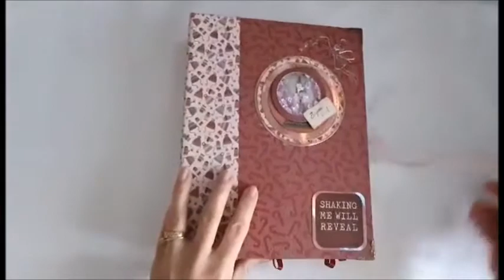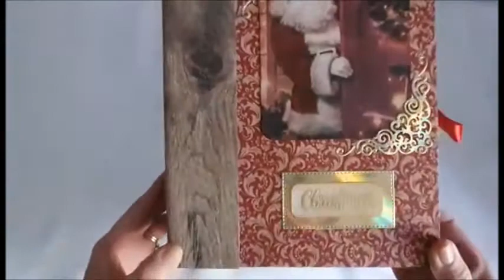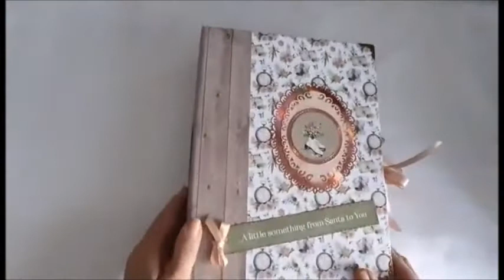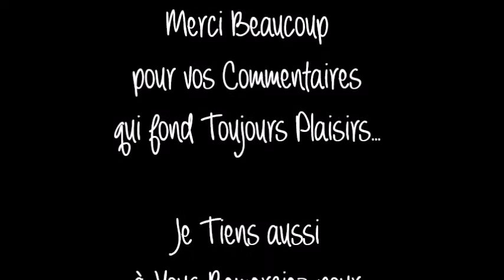Nouveaux Calendriers de l'Avent